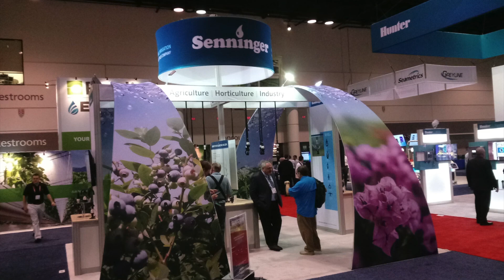Senninger Factory Tour & BBQ Lunch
Senninger hosted a factory tour and BBQ lunch for more than 150 customers on November 7th 2017.